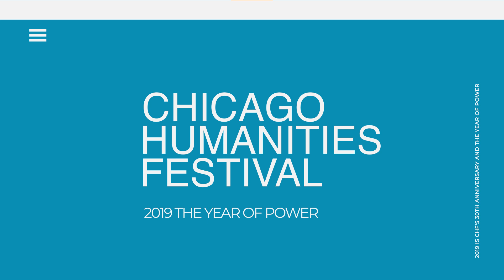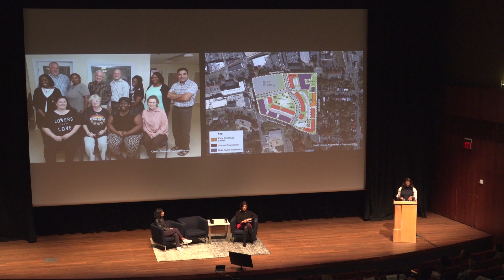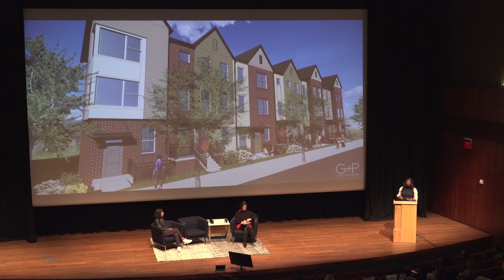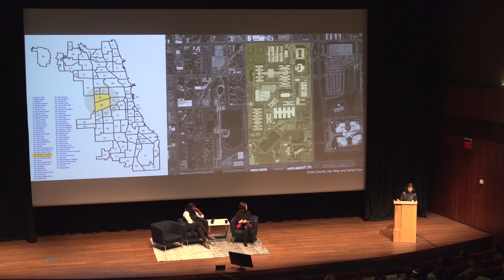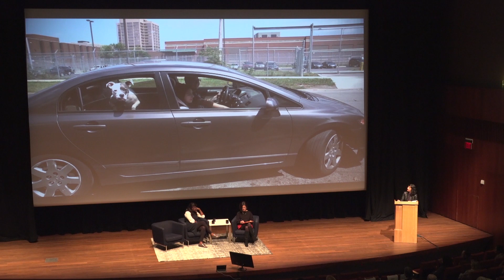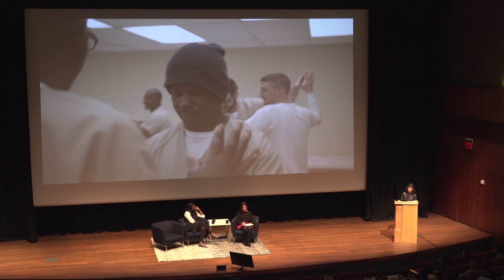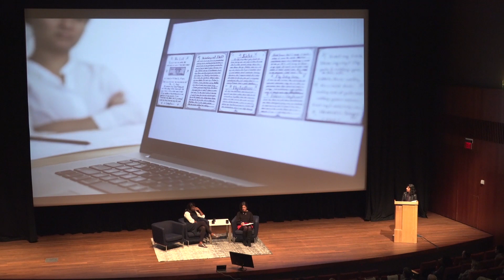Spatial Justice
The picket, the protest, the boycott: These are familiar forms of social activism. But what about the spaces we live, work, and play in? Can our neighborhoods, parks or streets themselves be tools for social change? Absolutely, argues Liz Ogbu, an acclaimed designer and architect. By incorporating community needs into our built environments, Ogbu says, we can create spaces that produce equality. Similarly, through work that examines the impacts of land use on different communities, Chicago artist Maria Gaspar reveals another way to approach spatial justice. In a conversation moderated by Susana L. Vasquez of the University of Chicago’s Office of Civic Engagement, Ogbu and Gaspar will discuss why spatial justice matters, how they incorporate it into their practices, and how we, as citizens, can advocate for it.